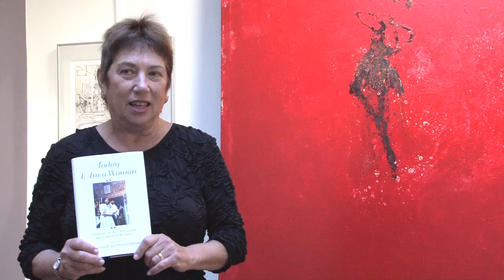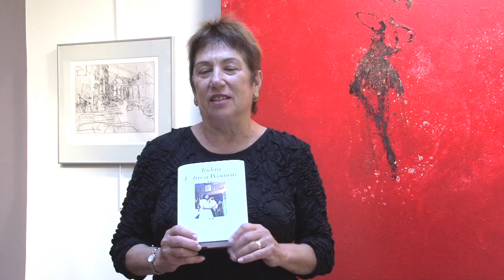Today I Am a Woman: Batmitzvah Book Event in Boston on 11/20/2011